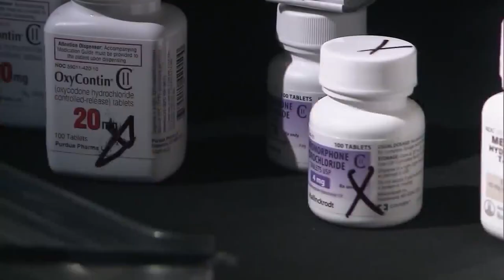Washington University researchers warn a growing number of doctors are prescribing opioids for COVID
St. Louis medical researchers are worried about possible spike in the opioid crisis because a growing number of doctors are prescribing painkillers to COVID long-haulers.